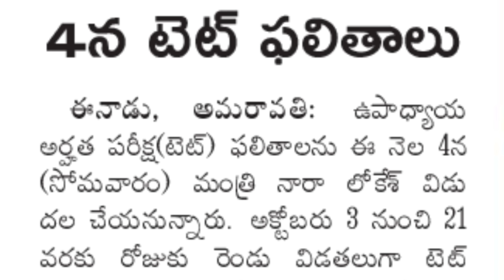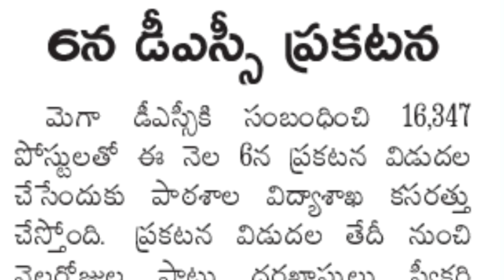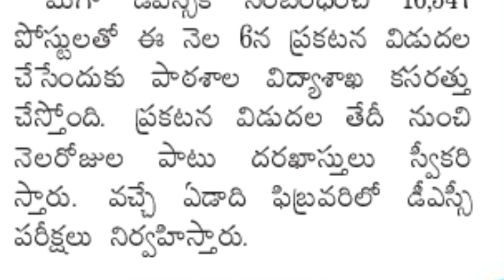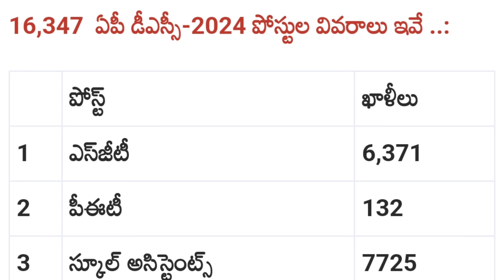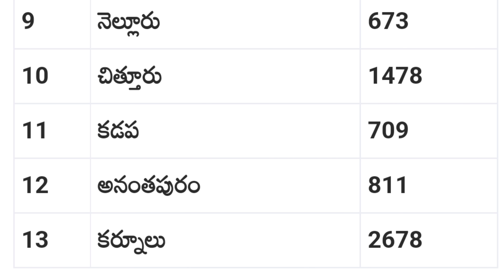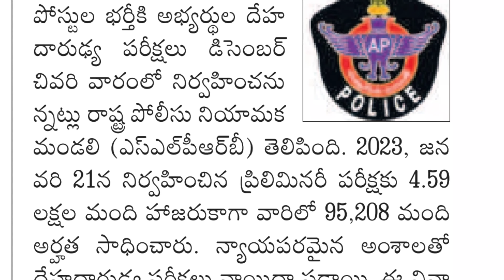Ap Tet Results 2024 | Ap Dsc Notification 2024 | Ap Dsc 13 Districts Vacancies List 2024 | News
Ap Tet Results 2024 | Ap Dsc Notification 2024 | Ap Tet Latest News Today | Ap Dsc Latest News Today

Ap Tet Results 2024
Ap Tet Final key 2024
Ap Tet Response Sheets Download 2024
Ap Tet Final Results 2024
Ap Tet Key Objections 2024